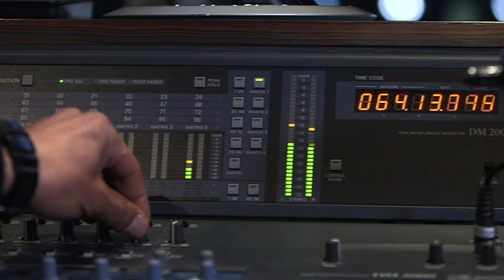Médéric Collignon et Pumpkin (Jus de Bocse) - Interview avec JazzMag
Le Jus de Bocse invite pour ce concert une rappeuse qui représente la jeune garde du rap français : Pumpkin. Avec énergie, elle scande des perles de mots comme des épines à sens et chatouille nos consciences que la parole dessine. Médéric Collignon et Pumpkin se livrent sur leur rencontre.

Une interview de Jazz Magazine par Stéphane Olliver.

Réalisation/monteuse : Annabelle Raoult
Lumière : Lucas Vivante
Cadreurs : Annabelle Raoult - Lucas Vivante